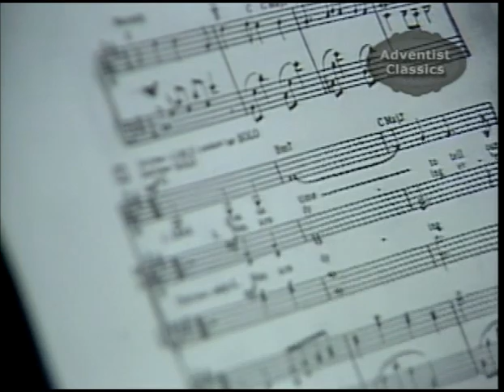LORD Give Us Time - Pine Forge Academy Choir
Pine Forge Academy Choir sings, "LORD Give Us Time"

LORD Give Us Time by Walter Hawkins

Lord give us time To tell our sisters, and our brothers how
Tell them how to make it in, to your kingdom.

Men are dying everywhere
With no one to care (one to care)
But with love we do yield to do thy will.

Since we believe, we feel compelled to let everyone know
Give us time to tell our sisters, and our brothers how
Tell them how to make it in, to your kingdom.(your kingdom)

We want to let every one. know